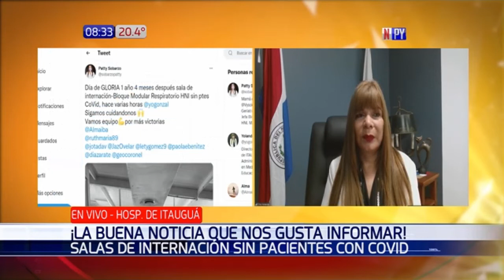Alentador: Sin pacientes internados por covid en Hospital de Itauguá